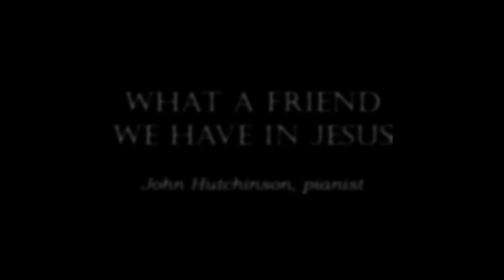John Hutchinson plays "What a Friend We Have in Jesus"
John Hutchinson, pianist, plays "What a Friend We Have in Jesus" with music by Charles Converse and arranged by Mary MacDonald.